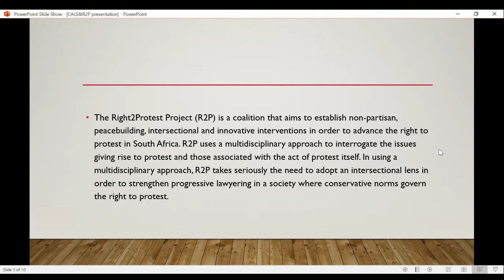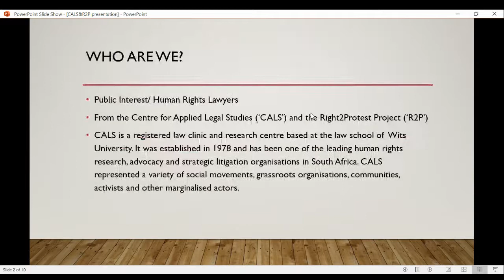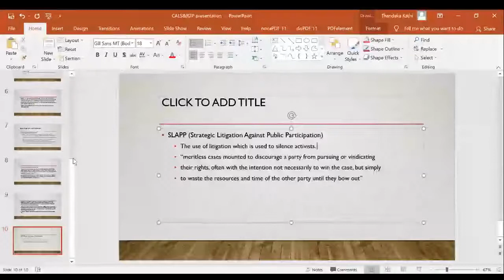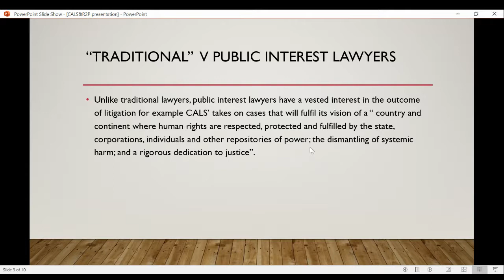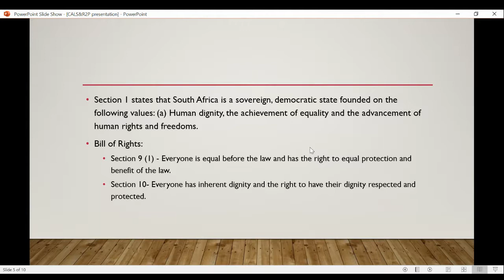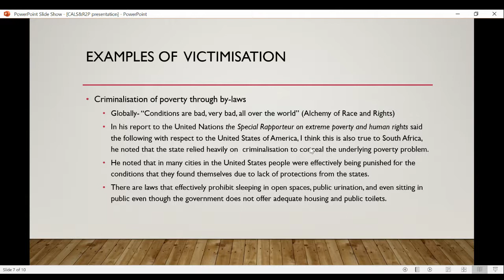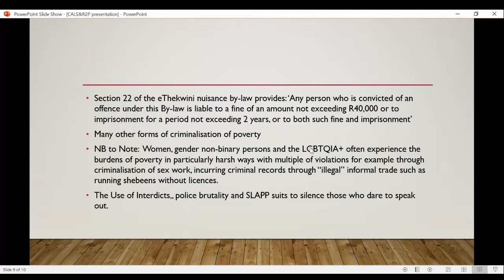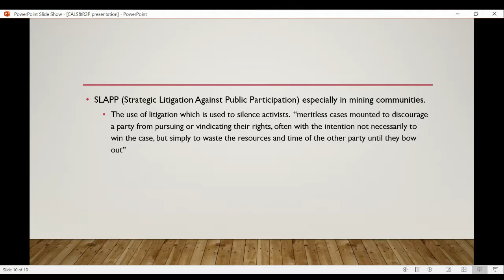Human Rights Attorneys Thandeka Kathi and Stanley Malematja Discuss the Criminalisation of Poverty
The Department of Anthropology and Development Studies at the University of Johannesburg in partnership with Gauteng Anthropology (UJ, Wits, UNISA, UP and NWU) hosted a discussion of the “Criminalisation of Poverty” and “The Limitations of Rights and Protest Law” with Attorneys, Thandeka Kathi and Stanley Malematja on Thursday the 13th of May 2021 (14:00-16:00).

Bios
Stanley Malematja: Stanley is an Admitted Attorney of the High Court and works as an Attorney at the Right2Protest Project based at the Centre for Applied Legal Studies (CALS). He holds an LLM from the University of Pretoria. He is a Sessional Lecturer in Jurisprudence at Wits University. He was one of the Mail & Guardian’s Top 200 Young South Africans in 2020 and is a Steering Committee member of the Human Rights Defenders Network Fund.

Thandeka Kathi: Thandeka is a Human Rights Attorney. She is a Masters Candidate in International Human Rights Law at Oxford University. She’s worked extensively in human rights law focusing on mitigating the disproportionate impact of mining in communities hosting mining companies. She has a deep interest in the protection of social movements, environmental law as well as the relationship between race, gender and the environment.